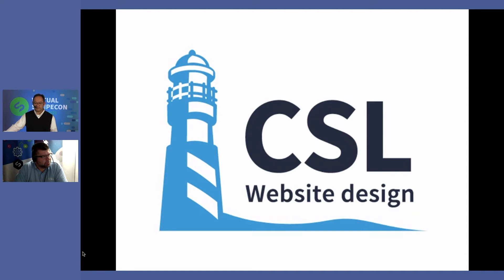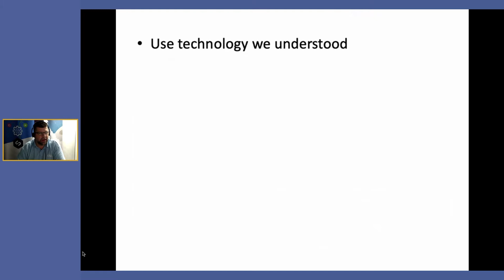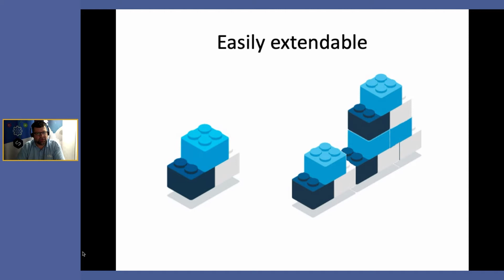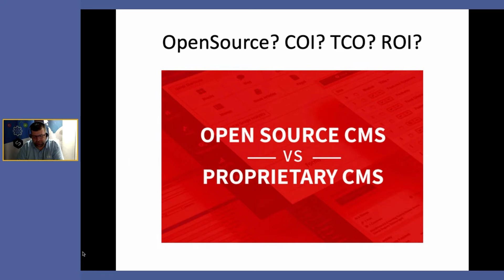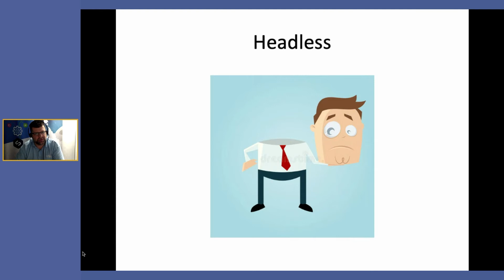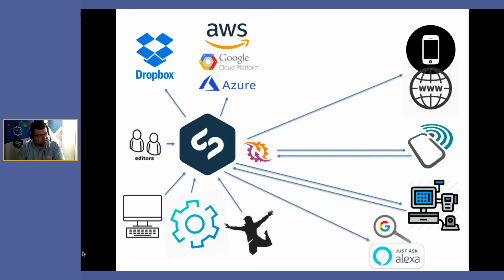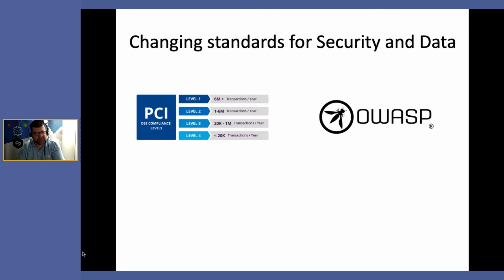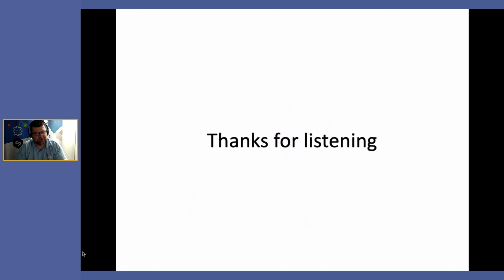Why Silverstripe? An Agencys Perspective - Virtual Stripecon EU 2021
Why SilverStripe? An Agency Perspective

Aaron Brockhurst, CSL Web, UK